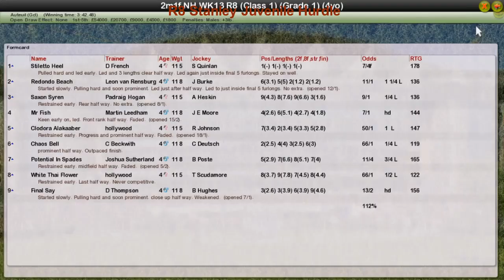NH WK13 R8 Stanley Juvenile Hurdle